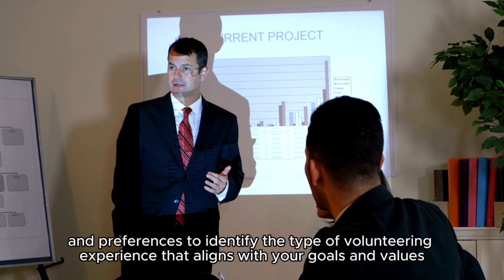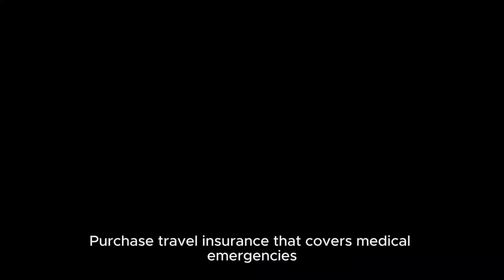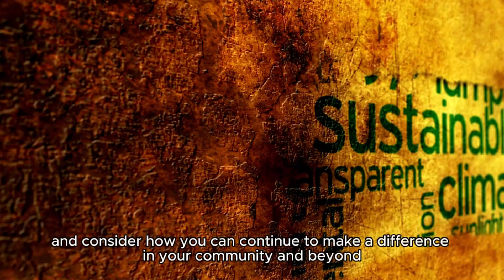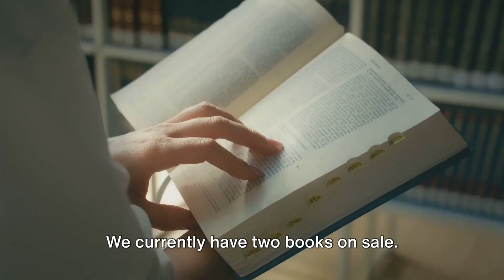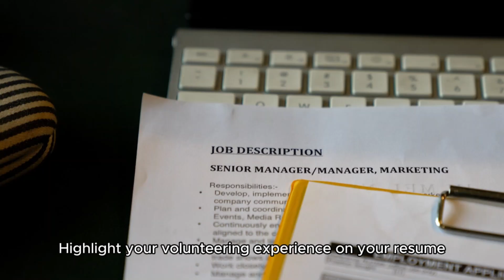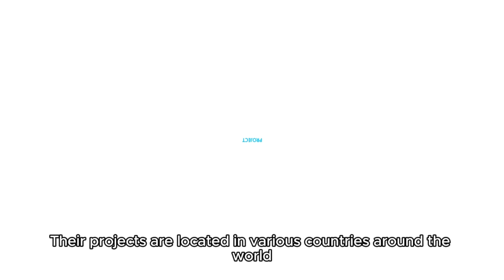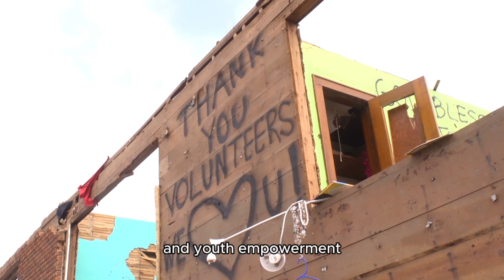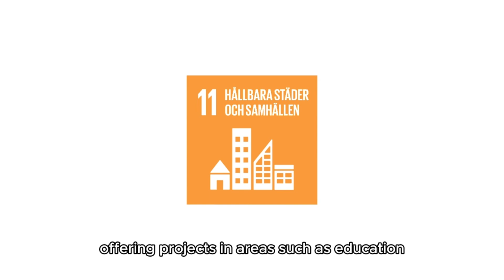Want To Volunteer Abroad? How To Choose The Right Program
Are you looking to volunteer abroad? Discover how to choose the right program with our comprehensive Guide. In this video, we explore the key factors to consider when selecting a volunteer abroad program, ensuring you find the perfect fit for your skills, interests, and goals. Whether you're passionate about community development, education, or wildlife conservation, we'll help you navigate the options and make an informed decision. Don't miss out on the opportunity to make a meaningful impact while experiencing a new culture.

Useful Links;

- Discover Abroad: Navigating Travel, Immigration, Study and Employment Opportunities Abroad

- 450 Business Analyst Interview Questions and Answers

-Travelling luggage box set;
-Learn to Speak and Understand French with Pimsleur Language Programs;
-Learn to Speak and Understand German with Pimsleur Language Programs;

Consultation link;